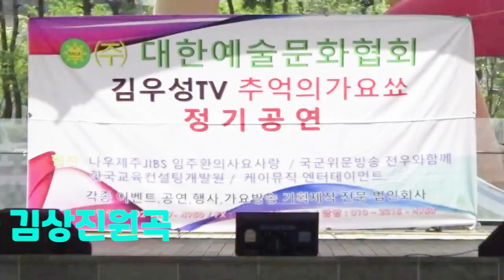대한예술문화협회 김우성TV 추억의가요쑈 정기공연 가수한석래 고향아줌마 김상진원곡 20220423